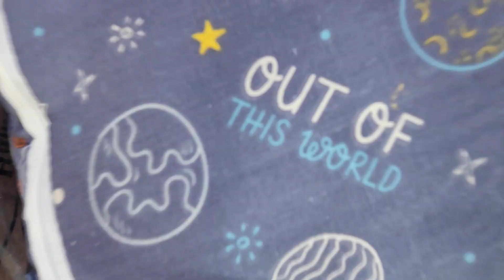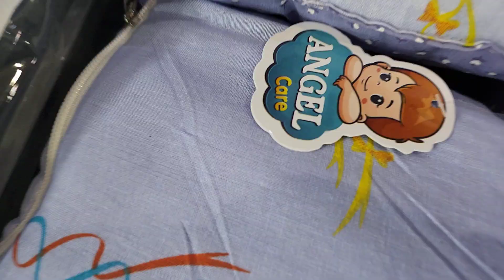BEDDING SET..| NEWBORN COMPLETE BEDDING SET..| 8 PCS CARRYNEST SET..| MOSQUITO NET CARRYNEST PILLOWS